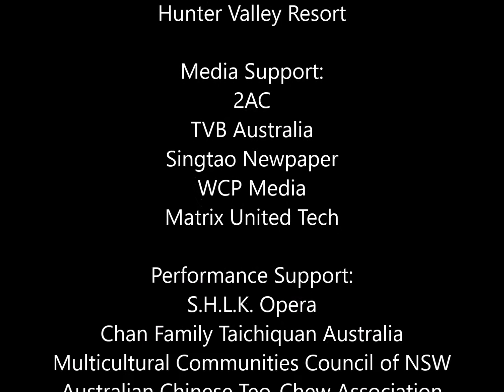2016 Hunter Valley Moon Festival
During the coming September 15-18, a magnificent Asian Moon Festival will be held in Australia's famous vineyard region - Hunter Valley, only 2 hours drive from Sydney.  The new Hunter Valley Moon Festival will be a four-day event with the theme of "Moon & Seven Stars" and the largest Lantern festival ever held in Australia.   Join in the fun and enjoy a world-first – traditional Chinese moon cakes matched with Hunter Valley wines!

The main attraction "Moon Palace," is located in Crowne Plaza Hunter Valley and the grass land of the picturesque Hope Estate.  The marquee in Crowne Plaza offers many authentic Asian performances such as the world-first LED lion dance and the Cantonese Opera, Kung Fu and Tai Chi demonstrations.  The Lion Dance will launch at the Moon Palace at Hope Estate and then dance over all Seven Stars’ venues, spreading the wealth, the luck and health throughout the Hunter Valley.  The Lion welcomes the coming of Spring with vibrancy and prosperity.
Join in the enthusiastic support of our featured Seven Star venues  - Hope Estate, Peterson House, Crowne Plaza, Drayton's Family Wines, Hunter Valley Zoo, King Horse, & Vineyard Hill Resort.  Each of these ‘stars’ represents a different theme for you to explore and experience. Festival locations will adopt a theme which reflects their special place in the Hunter Valley.

Online & Offline Competitions
During the event,  two contests will be launched including your chance to design your own Lantern and win great prizes. In conjunction with the official Miss Australia Chinese Pageant organisers, the Hunter Valley Moon Festival is hosting a Miss Moon Princess pageant. Entries are now open for all girls aged under 15 years.
to buy tickets and go into the draw to win great prizes.

1. "Moon Palace" admission ticket (@ $ 10）, unlimited access to the venue, watching performances and visiting the fair
2. Full Ticket (@ $ 88 for adults, concessions / students / children aged 3-17 @ $70), including "Moon Palace" admission tickets, one lunch ticket, one Hunter Valley Zoo admission tickets, one game, gift and souvenirs pack, welcome drink, coupon booklet with total worth more than $ 200.
3. Family Package (@ 308 includes two adults and two children aged 3-17  Full Ticket)

七星伴月慶中秋
獵星捕月  獅滙七星
中秋節於2006年被列入為世界文化遺產。對亞洲普遍地區，也屬於非常重要的傳統節慶活動。今年9月15-18日將於離悉尼只是２小時車程的著名葡萄園區~獵人谷，首次舉辦為期四天的盛大慶祝活動，規模之大，是前所未有。是次活動主題為「七星伴月」，屆時除了在主場區《月亮殿》有舞獅表演外，醒獅更會龍精虎猛地舞到其餘七個伙伴的營運地點，喻意在這南半球春回大地的時份裡，到處都是生機勃勃，繁榮興旺的景象。《月亮殿》更有不同表演，包括舞蹈、歌唱表演、粵曲欣賞、功夫和太極拳表演。

七星伴月 多姿多彩
雖然今次是首辦以亞洲節慶為主題的大型活動，不過好感恩獲各界鼎力支持，好短時間，已集齊七個協辦單位，當中包括獵人谷皇冠假日酒店，獵人谷動物園，澳洲皇馬，Hope Estate，Peterson House, Drayton’s Family Wine,    Vineyard Hill Resort。每粒「星星」都代表不同主題，務求遊人可以於獵人谷不同景點有不一樣的體驗。
精彩表演盡在《月亮殿》
《月亮殿》是位於Crowne Plaza，包括主舞台可以讓遊人觀賞不同表演，Hope Estate場內設有30個攤位，以市集形式推廣與節日有關的產品及攤位遊戲。當然遊客一定不能錯過猜燈謎環節啦!　是次4天活動期間，我們安排不同時段有不同表演，包括邀請到有豐富太極拳經驗的師傅到場表演，另外還有功夫表演，即場烹飪教學示範，亞洲文化講座，粵曲欣賞，舞蹈及歌唱表演等豐富節目。
首辦線上線下《月亮公主》選舉及《花燈設計》比賽
活動期間，會推出兩項有獎比賽，包括《花燈設計》及為配合協辦單位TVB的澳洲華諉裔小姐而設供3-15歲女孩參選的《月亮公主》選舉。兩項得獎者將獲贈酒店住宿及餐飲禮劵。詳情以網站及Facebook公佈為準。
有興趣參與人士，可於網上是次活動，榮獲獵人谷遊客中心大力支持，有關查詢住宿預訂及採訪，可致電　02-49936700 或瀏覽遊客中心官方網站
網上訂票已開始了
門票分3類:
1.《月亮殿》入場劵　(@$10，4天通行証，無限次進出《月亮殿》，觀看表演及逛中秋市集)
2. 滿FUN套票 (成人@$88，長者/學生/3-17歲人士@$70)，包括《月亮殿》入場劵，午餐劵１張，獵人谷動物園門票１張(可選擇日間或夜間參觀)，禮品包，歡迎飲品，酒杯紀念品，優惠手冊，總值超過$200。)
3.家庭套票 (@$308，包括2張成人及2張3-17歲人士的滿FUN套票)